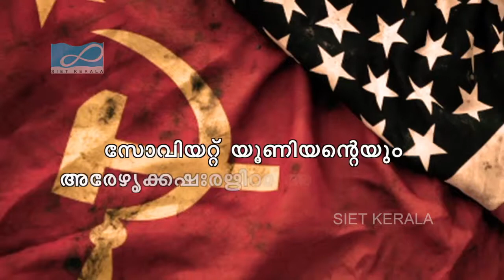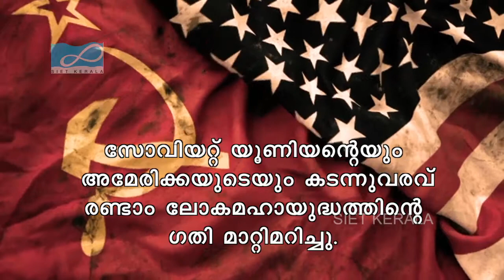രണ്ടാം ലോക മഹായുദ്ധത്തിന്റെ കാരണങ്ങളും ഫലങ്ങളും - STD X- സോഷ്യൽ സയൻസ്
ലോകം ഇരുപതാം നൂറ്റാണ്ടിലേക്ക്